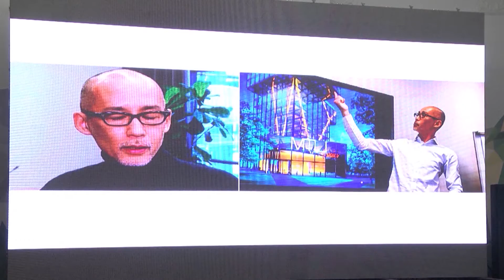«МАРІУПОЛЬ Onlinе»: «Початок великого шляху»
Тема: «Початок великого шляху»

У студії:
Ректор університету «Метінвест Політехніка» Олександр Поважний.

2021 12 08